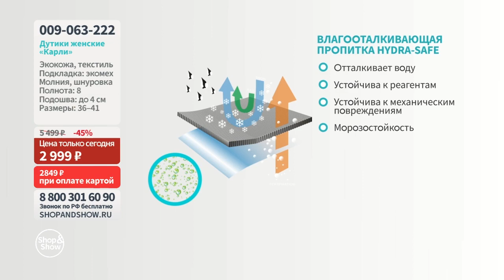Дутики женские «Карли». Shop & Show (Обувь)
[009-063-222] Дутики женские «Карли» (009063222)

Давайте дружить ;)